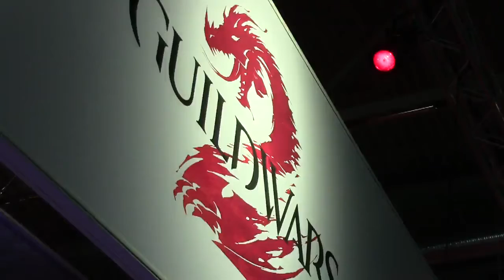Gamescom 2012 : La fontaine Guild Wars 2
gamescom 2012 : l'incroyable fontaine de Guild Wars 2 en vidéo !
C'est en se baladant du côté du stand de NCSoft que nous avons découvert la fontaine Guild Wars 2 qui annonce l'arrivée du jeu pour la fin du mois d'août. Un événement !